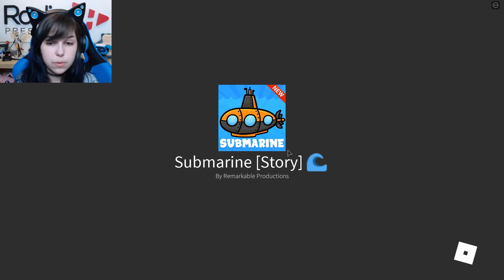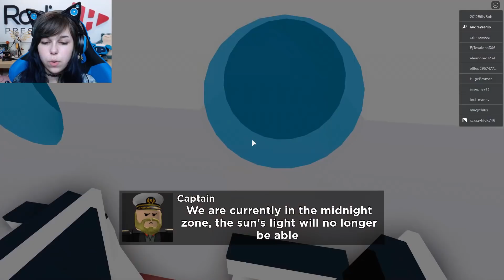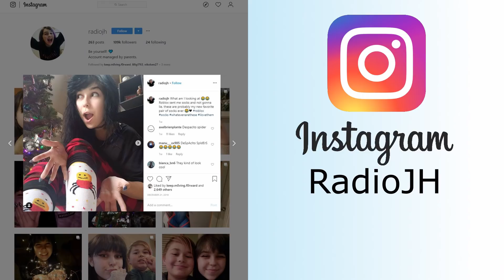SUBMARINE - A Roblox Scary Story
SUBMARINE - A Roblox Scary Story. I Must ESCAPE this underwater nightmare!